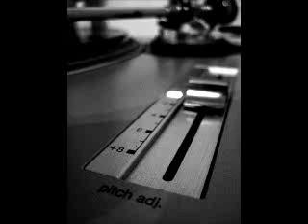Billie Piper - Girlfriend (D-Influence real live mix)